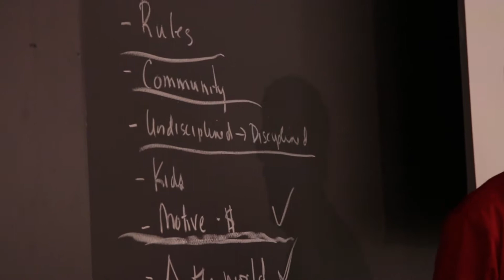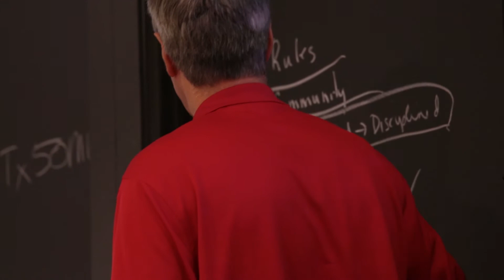Find Your Tribe at an MIT Bootcamp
bootcamp.mit.edu